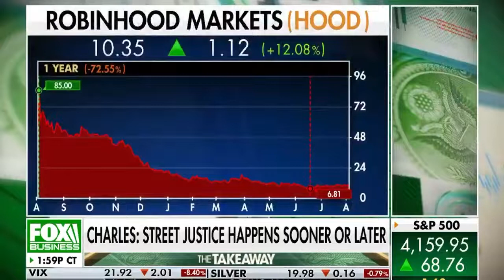[AMC] | Charles Payne hints at MEME stocks [DETAILS]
articles in video:
Investing in the Stock Market can be an excellent way to achieve financial security and financial freedom! In order to make the best financial decision that suits your own needs, you must conduct your own research and seek the advice of a licensed financial advisor if necessary. Know that all investments involve some form of risk and there is no guarantee that you will be successful in making, saving, or investing money; nor is there any guarantee that you won't experience any loss when investing. Sorry, everyone has losses. Always remember to make smart decisions and do your own research!